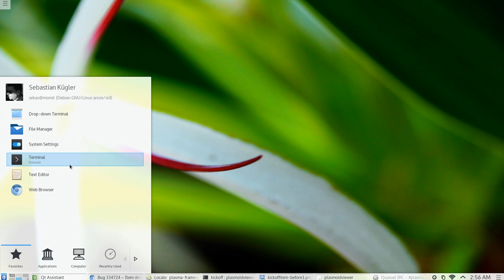Animated text repositioning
Experimental animation in Plasma's application launcher Kickoff